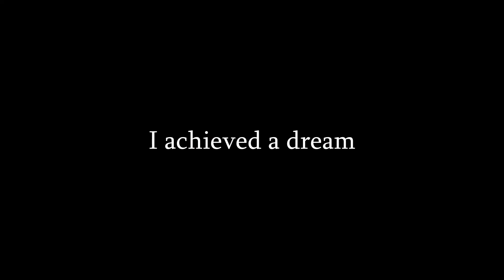Dark Red Music Video (Behind The Scenes)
Song: Loose - Daniel Caesar

It's been a whole year since I've uploaded one of my proudest projects. In celebration of this, I've put together most of the scenes that were behind the camera of us creating the music video. A lot of tired nights and days have been put into this music video. I appreciate everyone through the year that has supported it and spread it around for everyone to know.
-Arlan